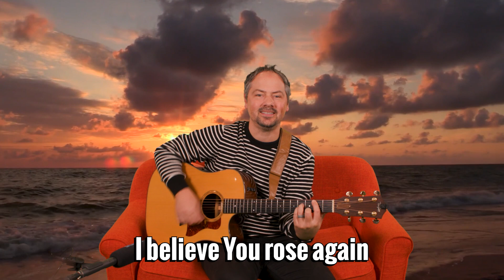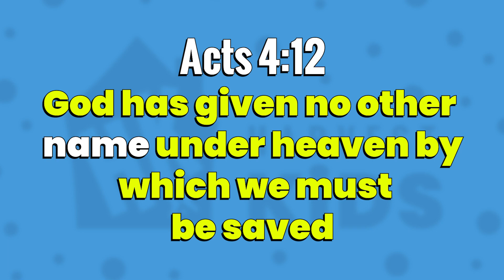Even When It's Difficult...Harvest Kids Live 2-11-24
Peter continued to preach about Jesus even when it was difficult. Not even the religious leaders could stop Jesus’ followers from sharing the good news about Jesus. The gospel is great news that we must share if we believe in Jesus Christ.